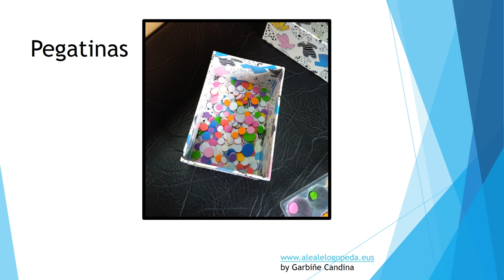ATENCIÓN 3 - TEACCH (Reciclar)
Atención y asociación utilizando materiales de reciclaje.
Método Teacch